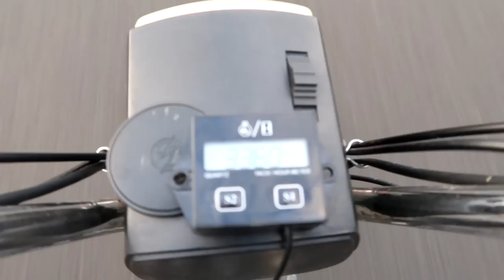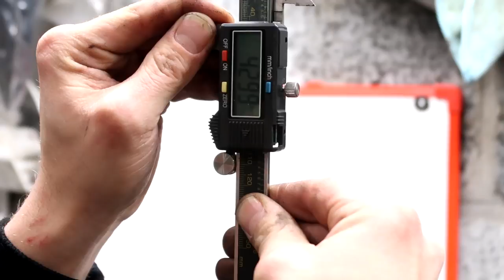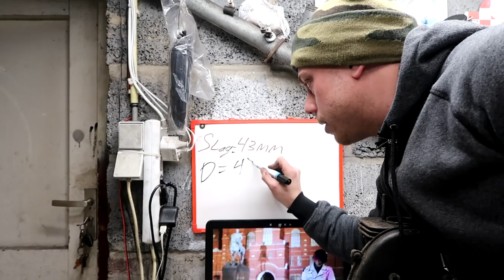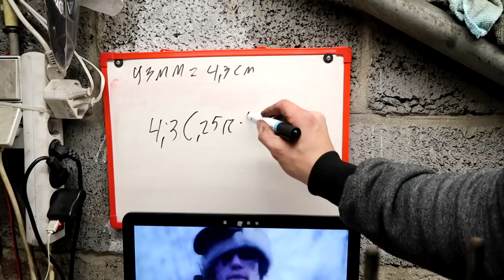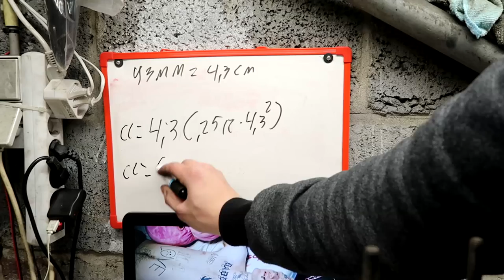Aantal cc's Berekenen | Hobby Agent | Vespa Ciao | #74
Ik was bijna mijn brommer kwijt met het opnemen van deze video. Ongelooflijk dat agenten hun werk zien als hobby in hun vrije tijd.

Achja. We gaan in deze video laten zien hoe je het aantal cc's berekent van je cilinder. en dan bedoel ik je ''echte cc's en niet die op de verpakking.

🎵Muziek🎵:
• David Cutter Music - Blasts
• David Cutter Music - Coasting
• David Cutter Music - That Rain
• David Cutter Music - Galactica